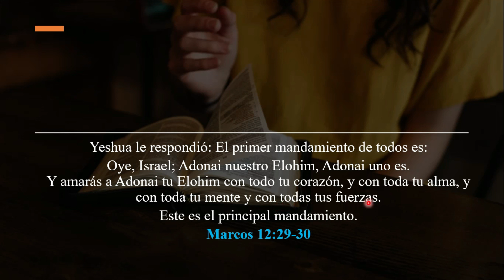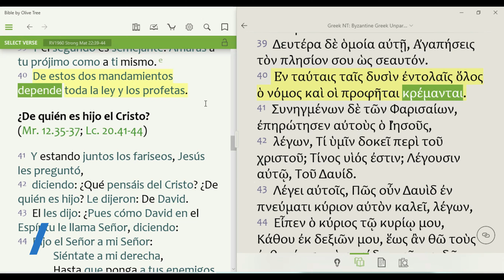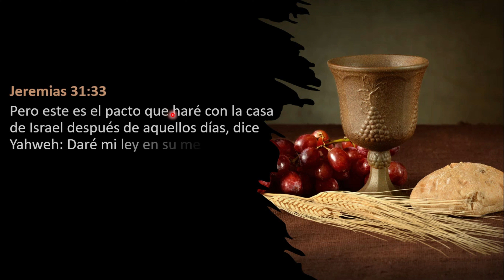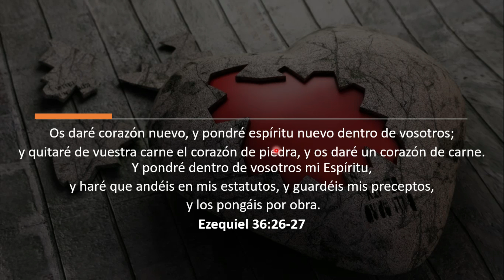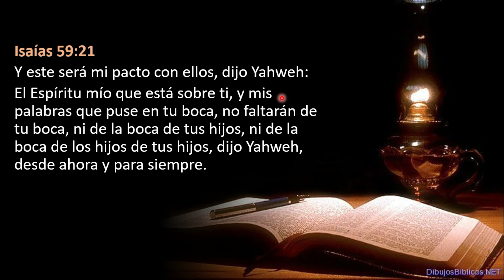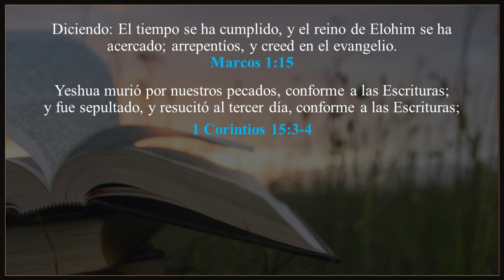📖El Gran Mandamiento de Todos | Amar a nuestro Padre Celestial | Shema Israel 🪔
Bendiciones hermanos, Toda la Honra, Honor y la Gloria para nuestro Padre Celestial y Nuestro Salvador Yeshua El Mesias.

   Los Fariseos le preguntaron a Yeshua: Maestro ¿Cuál es el gran mandamiento en la Torá (Ley)? Yeshua respondió: Oye Israel, YHWH nuestro Elohim, YHWH uno es, y amarás a YHWH tu Elohim con todo tu corazón y con toda tu alma, con toda tu mente, y con todas tus fuerzas. Y el segundo es semejante: Amarás a tu prójimo como a ti mismo. De estos dos mandamientos pende toda la ley y los profetas.
¿Sabes de donde sacó Yeshua la frase: Oye Israel, YHWH nuestro Elohim, YHWH uno es? Yeshua la sacó de la Torá, en Deuteronomio 6:4-5.
Yeshua nos enseña que amar a Nuestro Padre Celestial es cumplir sus mandamientos, y sus mandamientos no son una carga. Amar a nuestro Padre Celestial son los primeros 5 mandamientos de los 10 mandamientos, y amar a nuestro prójimo, es igual a los últimos 5 mandamientos. Amar a nuestro Padre Celestial y amar al prójimo es igual a guardar la Torá.
Hoy veremos lo que Yeshua enseña, y las promesas que tenemos de que nuestro Padre Celestial escribió sus mandamientos en nuestro corazón y en nuestra menete con su Ruaj Hakodesh (El Espíritu Santo). Mira el video completa y descubre la verdad de las Escrituras. Que nuestro Padre Celestial te bendiga.
✨📖 Recursos utilizados gracias a nuestro Padre Celestial:
Blbia Septuaginta LXX with Parsings and Apparatus
Valera 1602 Purificada